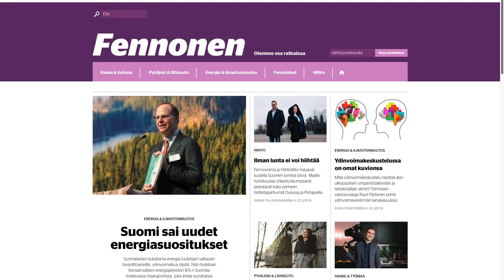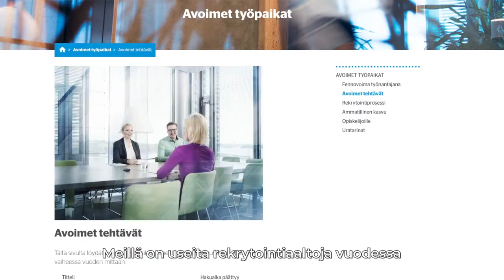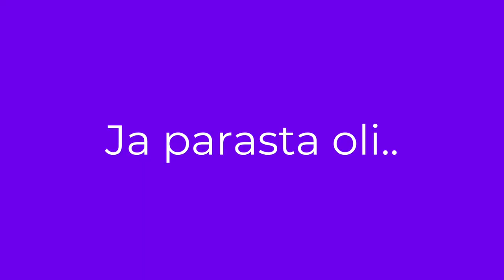Exove dreamclients: Fennovoima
"Pysyttiin aikataulussa, pysyttiin budjetissa". Päästöttömän energiatuotannon eteen töitä tekevän Fennovoiman oli aika uudistaa verkkosivunsa 11 vuoden jälkeen. He valitsivat kumppanikseen Exoven.